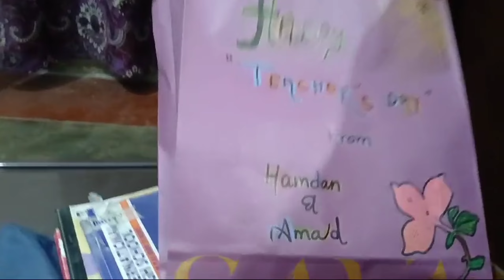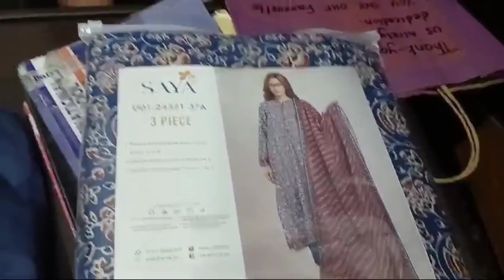PGC incident Lahore || suna hai jungalon ka bhi koi dastoor hota hai